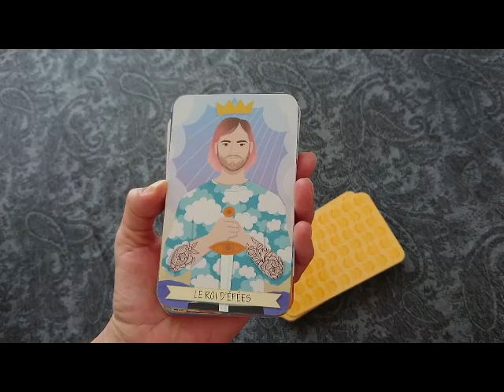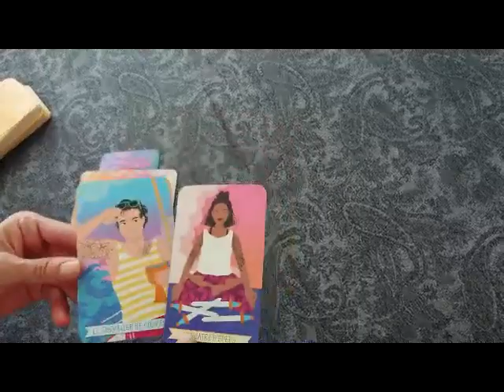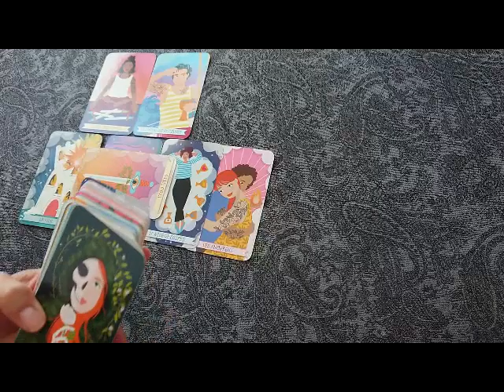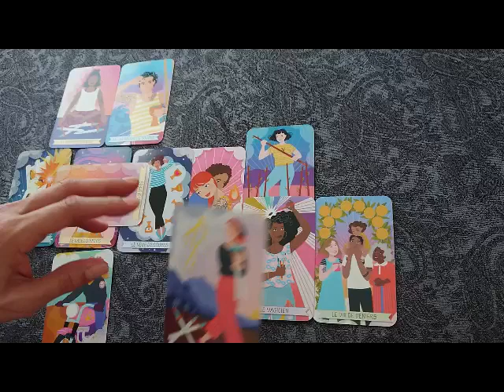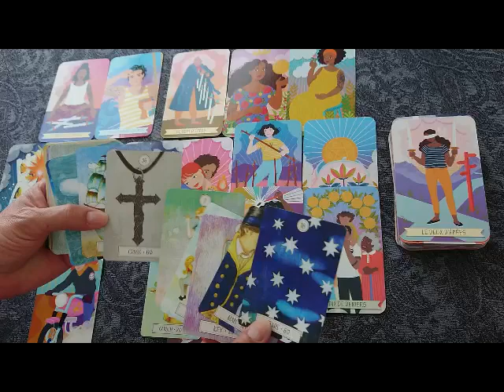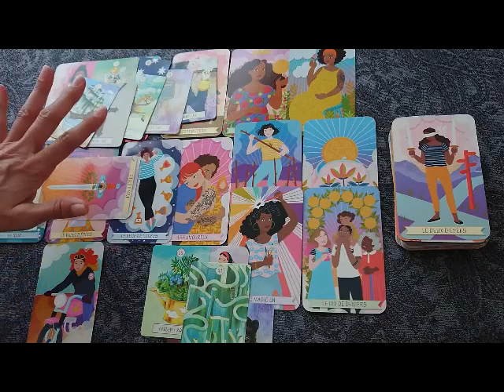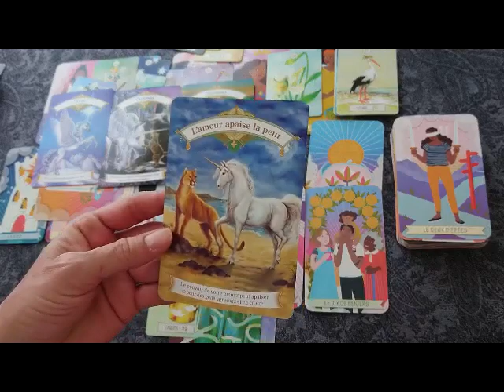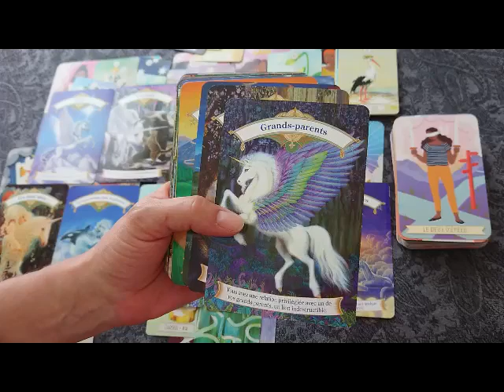Il éradique un entourage fourbe pour retrouver cet amour toujours aussi beau qu'au premier jour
Le Tarot du Bon Karma de Kerry Ward
Dreaming Way Lenormand de Lynn Araujo
Licornes Magiques de Doreen Virtue